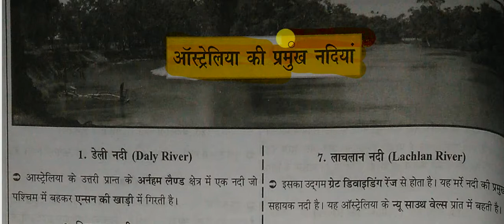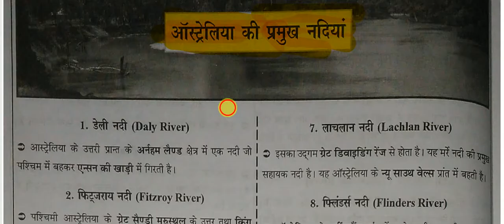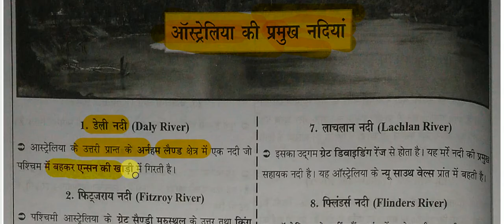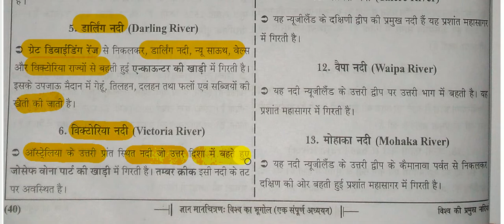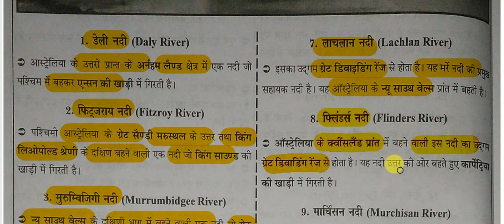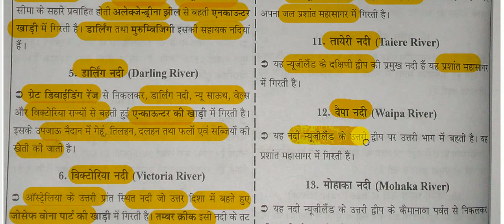Maps - ऑस्ट्रेलिया महाद्वीप की प्रमुख नदियाँ